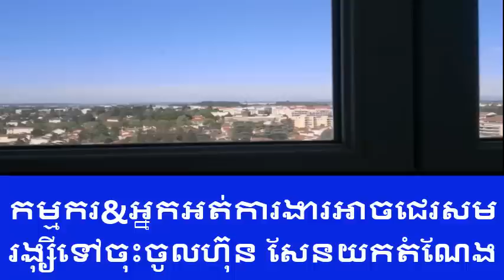Sorn Dara ប៉ះស៊យ ប៉ះស្អុយ!